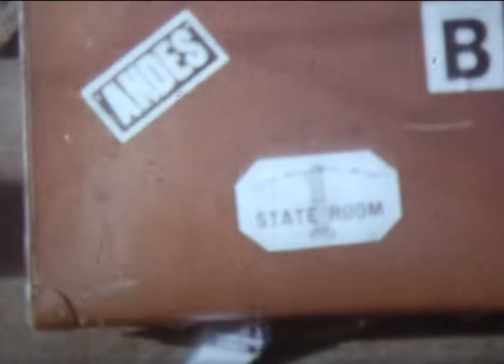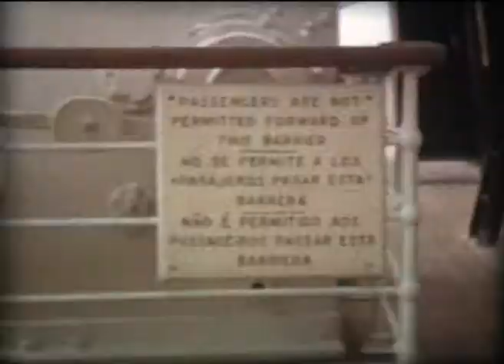RML Andes.wmv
Family Standard 8mm films of RML Andes from the 1950s
There are pictures of Ken Wood who founded Kenwood food processors.